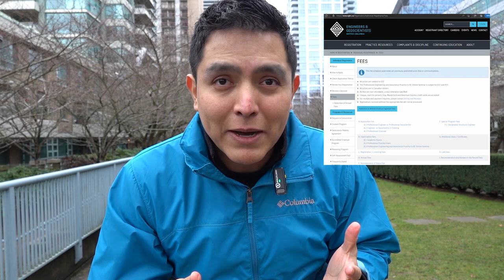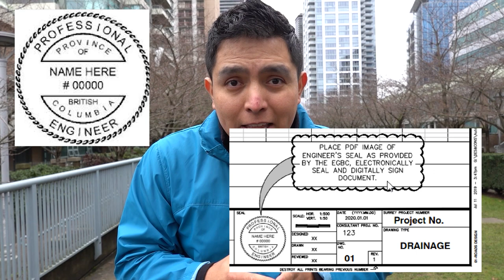¿QUIERES ser INGENIERO en SISTEMAS/PROGRAMADOR en CANADA? DESCUBRE lo que TIENES que SABER...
Mucho se dice que si no eres parte de la orden de ingenieros no puedes ejercer como ingeniero en Canada.

Es cierto, existen profesiones reguladas en canada tales como lo es la ingenieria. Y si tu quieres usar el titulo de ingeniero de manera oficial en el sector publico sin tener represalias, debes ser parte de la orden de ingenieros.

En este video damos respuesta a sus preguntas de videos previos

- Es posible migrar a Canada siendo programador, ingeniero, tecnico o cualquier otra area relacionada al sector de la Tecnologia de la Informacion sin no eres parte de este grupo de ingenieros?
- Puedo aplicar a una oferta de canada como ingeniero si no estoy acreditado en la orden de ingenieros?
- Que perfil requiero? academico-profesional?
- En que me ayudan las certificaciones?
- Me debo preocupar primero por homologar mi carrera en Canada o sacar mas otras certificaciones?
- Cual es la diferencia entre Ingeniero y un Ingeniero Profesional?
- Por que deberia ser Ingeniero Profesional?
- Cual es el rangos de salario de un ingeniero en sistemas en Canada?
- Es fácil encontrar trabajo de mi ingeniería que estudie antes de hacerme parte de la orden de ingenieros?
- Hay alguna escuela en la que pueda estudiar programacion desde cero?
- Para aplicar a la nominacion provincial (PNP) como ingeniero requieres la certificacion de la orden regulada si no no puedes utilizar tu carrera?

Esperamos que este video sea de utilidad, recordando que todo esto es basado en mi experiencia y puede cambiar de un caso a otro.

Saludos

Contacto
Instragram @losgonzayas